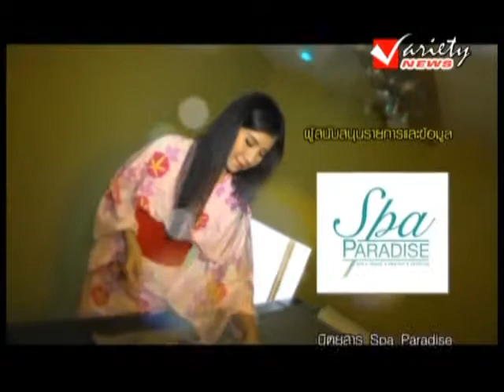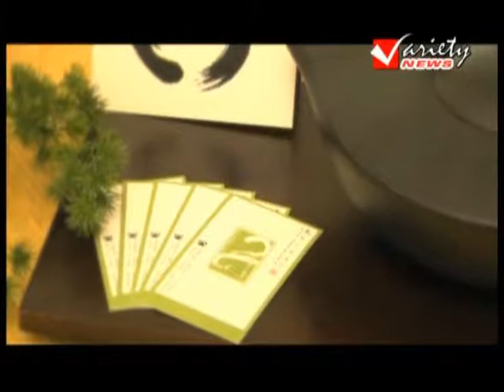รายการ Top Secret's Spa@คิว โฮม สปา 7-7-2013 (4/4)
รายการ Top Secret's Spa@คิว โฮม สปา
ดำเนินรายการโดย พิธีกรสาวสวย ปวีณา อิสระพิทักษ์กุล
ทุกวันศุกร์เวลา  22.00น. - 22.50น.